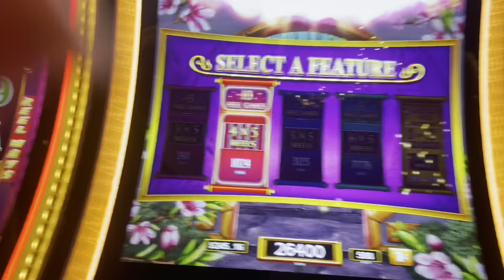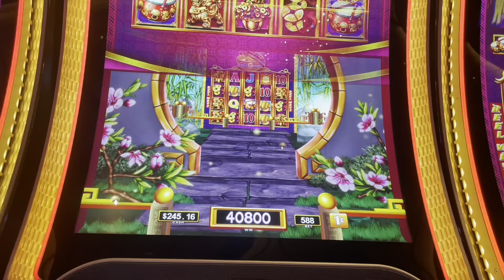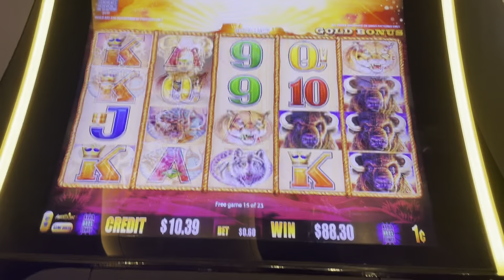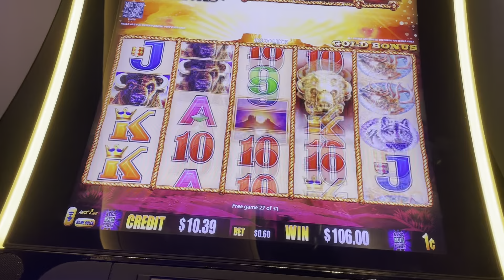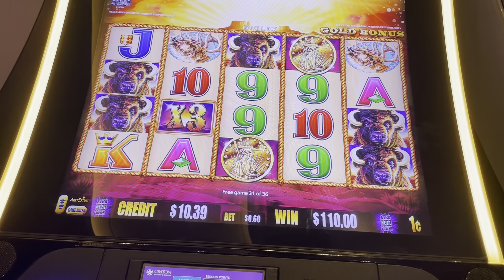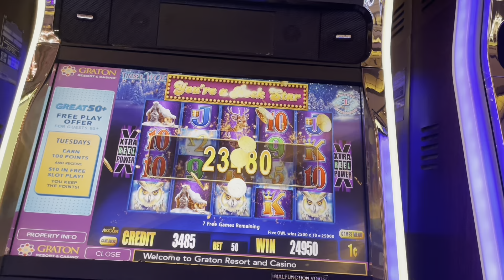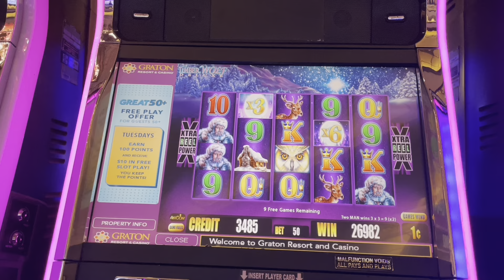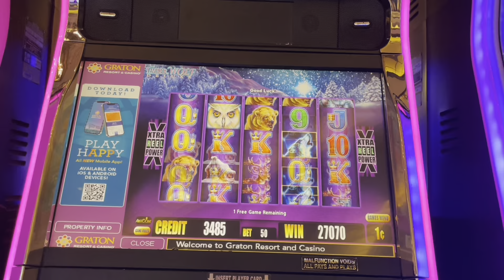POPULAR SLOT MACHINES @ GRATON CASINO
BUFFALO GOLD IS THE MOST POPULAR SLOT @ GRATON. PROSPERITY  DANCING DRUMS ARE GOOD TO PLAY WHEN YOU HAVE A GOOD BUDGET. THE OLD SCHOOL BUFFALO AND TIMBER WOLF ARE THE SLOTS THAT GOOD FOR HAVING FUN BECAUSE THE MIN BET IS FROM 1¢ TO $5…